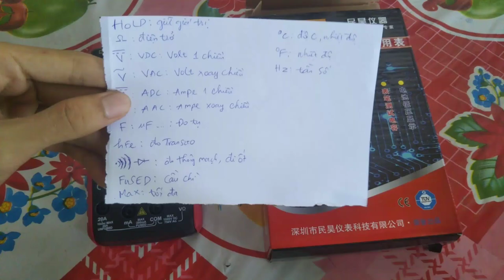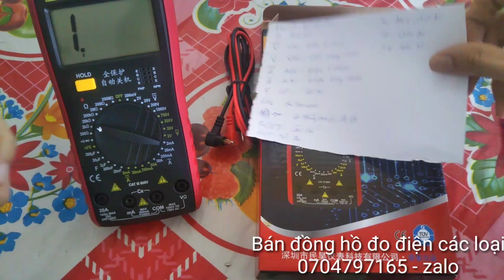Bài 1: Giới Thiệu Các Kí Hiệu Đồng Hồ Đo Điện Vạn Năng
Mời các Bác xem thêm Các video liên quan:
2. 👉 Bài 2: Cách Đo Thông Mạch, Đo Điện Trở , Kiểm Tra Bóng Đèn, Công Tắc
3. 👉 Bài 3: Cách Đo Điện Áp, Đo Volt ( Cả 1 Chiều và Xoay Chiều) Bằng Đồng Hồ Đo Điện Vạn Năng
5.  👉 Bài 5: Cách Đo AmPe, Đo Cường Độ Dòng Điện BẰNG Đồng Hồ Đo Điện Đa Năng

Video mở đầu cho chuỗi video " Chi Tiết Cách Sử Dụng Đồng Hồ Đo Điện Vạn Năng " mình hướng dẫn các bạn các kí hiệu cơ bản trên đồng hồ vạn năng, dù là cơ bản nhưng mọi người phải biết hết nhé.